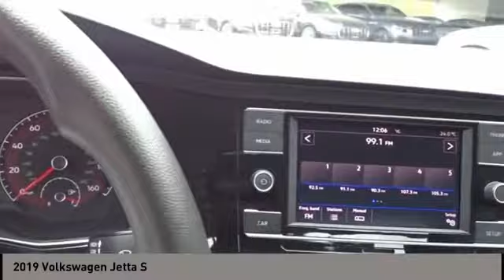2019 Volkswagen Jetta San Antonio TX 0P8A0184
2019 Volkswagen Jetta S

Audi Dominion
 21105 IH 10

This vehicle wont be on the lot long! A great vehicle and a great value! A turbocharger is also included as an economical means of increasing performance. With less than 20,000 miles on the odometer, this 4 door sedan prioritizes comfort, safety and convenience. Top features include front bucket seats, a tachometer, power windows, and air conditioning. It features an automatic transmission, front-wheel drive, and an efficient 4 cylinder engine. Our knowledgeable sales staff is available to answer any questions that you might have. Theyll work with you to find the right vehicle at a price you can afford. We are here to help you.